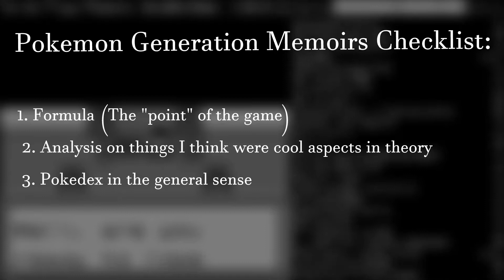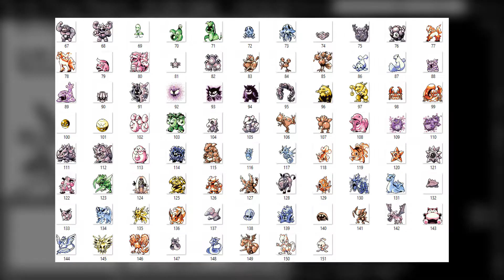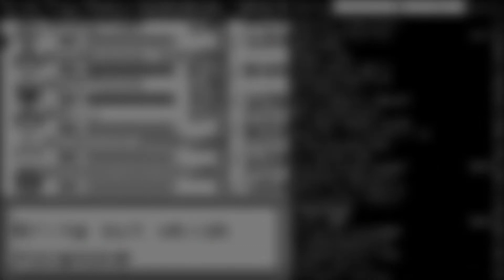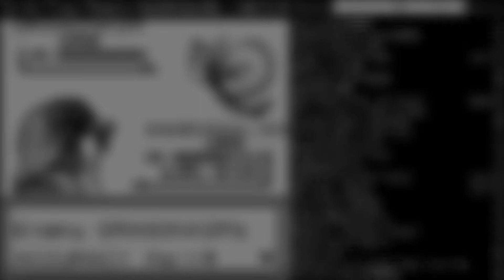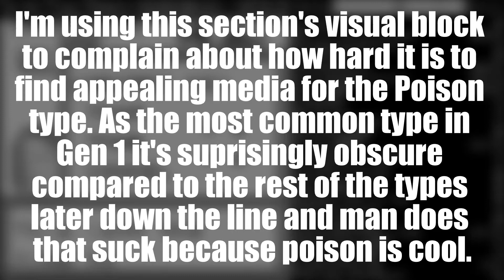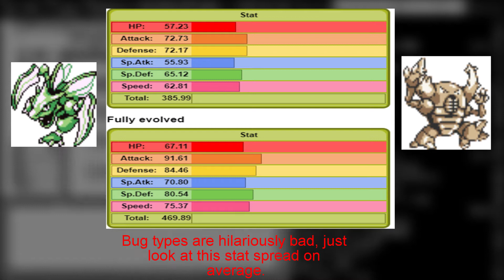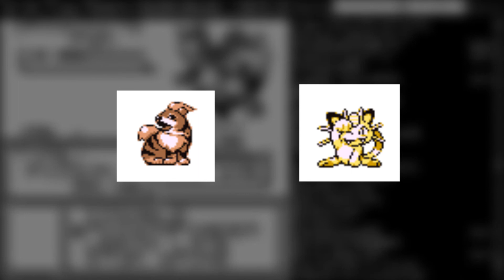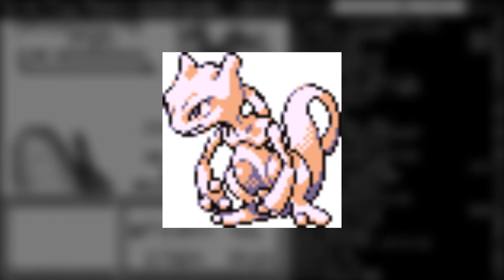Memoirs - Pokemon Generation 1 Retrospective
Welcome to my new series! This is Pokemon Generation 1's Memoirs on my channel. I always wanted to talk about Pokemon but because I spend so much time doing other things I'd been working on this series in the background. Trust me, it's only uphill from here.